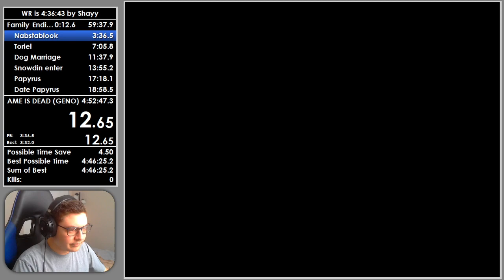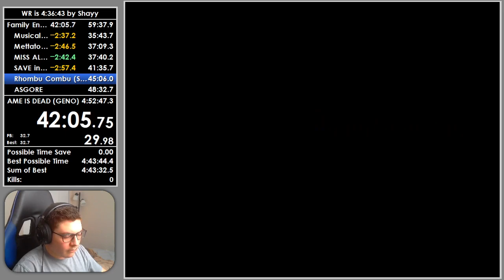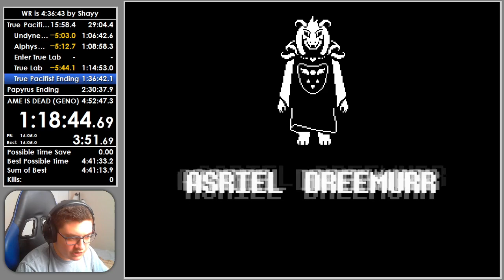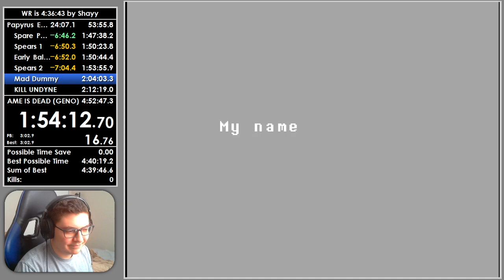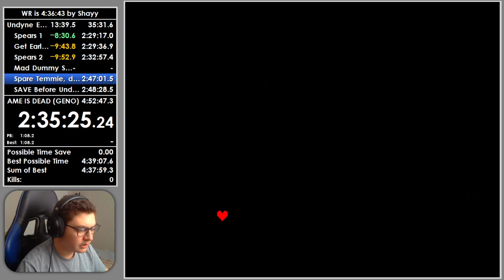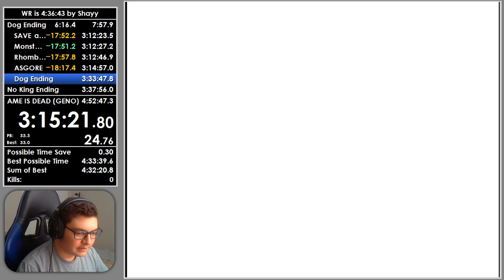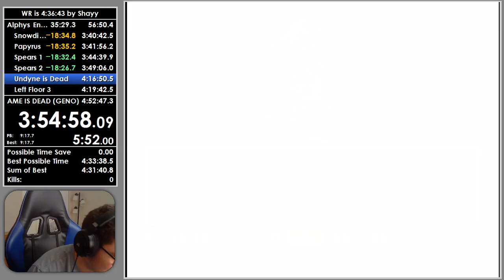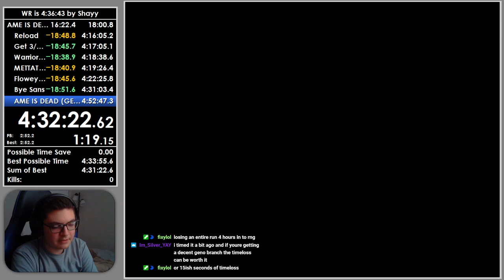(WORLD RECORD) Undertale All Major Endings Speedrun in 4:33:51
Only a couple major mistakes for the TPE/Neutral branches. Geno branch was pretty bad unfortunately. Might try to improve this in the summer.